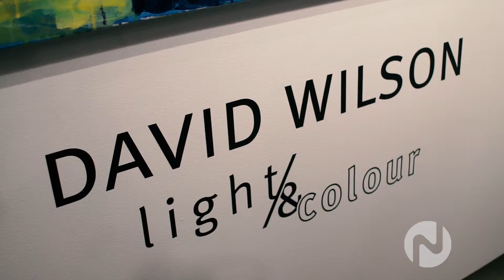David Wilson Light and Colour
David Wilson is well known for capturing the look and feel of our city the way Vancouver locals and many visitors have come to know it. In this exhibition, those familiar with Wilson's work will recognize the subject matter but can expect to see something new with the artist’s portrayal of "Light & Colour".

Wilson instills intense emotion into familiar scenes, partly reflecting the upheaval and turmoil he’s experienced in the recent years.

However, vivid views of the street and from the Vancouver sky may also signal that Wilson is feeling better and has infused brightness into his newest series.